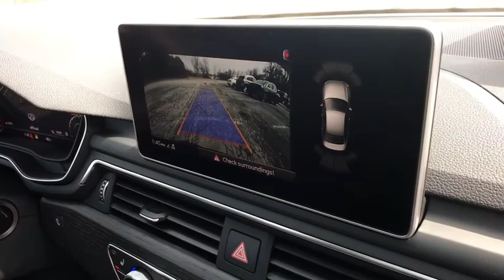2018 Audi A4 Lake forest, Highland Park, Chicago, Morton Grove, Northbrook, IL A182134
2018 Audi A4 available in Lake Forest, Illinois at Audi Exchange. Servicing the Highland Park, Chicago, Morton Grove, Northbrook, IL area.
2018 Audi A4 Premium Plus - Stock#: A182134 - VIN#: WAUENAF40JN010634

Audi Exchange
2490 Skokie Valley Rd

Welcome to The Audi Exchange, where you can always Expect The Exceptional! If you have any further questions whatsoever about this listing, please don't hesitate to call us at or email We truly appreciate your interest in this vehicle and we look forward to earning your business! This Audi includes: AUDI BEAM-RINGS NAVIGATION & TELEMATICS PACKAGE WiFi Hotspot HD Radio Navigation System AM/FM Stereo MYTHOS BLACK METALLIC PREMIUM PLUS PACKAGE Fog Lamps Keyless Start HD Radio Mirror Memory Seat Memory Hands-Free Liftgate Rear Parking Aid Heated Mirrors Security System Daytime Running Lights Satellite Radio Power Door Locks Keyless Entry Trip Computer Blind Spot Monitor Premium Sound System Telematics Power Folding Mirrors Cross-Traffic Alert Remote Trunk Release COLD WEATHER PACKAGE Heated Rear Seat(s) Transmission w/Dual Shift Mode Heated Steering Wheel NATURAL GRAY OAK INLAYS Woodgrain Interior Trim *Note - For third party subscriptions or services, please contact the dealer for more information.* Pull up in the vehicle and the valet will want to parked on the front row. This Audi A4 is the vehicle others dream to own. Don't miss your chance to make it your new ride. Everyone hates the gas pump. Skip a few gas stations with this super fuel efficient AudiA4. No matter the weather conditions or terrain, this Mythos Black AWD Audi A4 handles with an elegant confidence. Fine interior appointments complement this vehicle's unprecedented performance. Put away your phone and focus on the road, your new vehicle has navigation.
Radio: Audi Sound System -inc: 7.0 TFT color center infotainment display w/800 x 480 pixel resolution, voice control, Audi smartphone interface (Apple CarPlay and Google Android Auto integration via USB connection mirroring smartphone content directly on MMI display, Integration of navigation, telephone, music and select third-party applications conveniently controlled through MMI controller), Audi music interface w/2 USB ports for data and charging, 10 speakers, single CD player w/MP3 playback capability, HD radio technology, SDXC card slots w/64 GB operating capacity (dual slots), Bluetooth streaming audio for compatible devices and Bluetooth wireless technology preparation for compatible mobile phones,Window Grid Diversity Antenna,Radio w/Seek-Scan, Glove Box Mounted Single Remote CD, Clock, Speed Compensated Volume Control, Aux Audio Input Jack, Steering Wheel Controls and Radio Data System,Audio Theft Deterrent,Light Tinted Glass,Aluminum Wheels,Clearcoat Paint,Tires: P245/40R18 97H AS,Body-Colored Rear Bumper,Perimeter/Approach Lights,Body-Colored Side Mirrors w/Turn Signal Indicator,Fixed Rear Window w/Defroster,Body-Colored Door Handles,Trunk Rear Cargo Access,Express Open/Close Sliding And Tilting Glass 1st Row Sunroof w/Sunshade,Black Front Windshield Trim,Steel Spare Wheel,Front License Plate Bracket,Wheels: 8 x 18 5-Spoke Dynamic Design -inc: Contrasting gray and partially polished,Cornering Lights,LED Brakelights,Rear Fog Lamps,Speed Sensitive Rain Detecting Variable Intermittent Wipers w/Heated Jets,Body-Colored Front Bumper w/Metal-Look Bumper Insert,Colored Grille w/Chrome Surround,Programmable Projector Beam Auto-Leveling Headlamps w/Delay-Off,Galvanized Steel/Aluminum Panels,Compact Spare Tire Mounted Inside Under Cargo,Rear Cupholder,Delayed Accessory Power,Fade-To-Off Interior Lighting,Cruise Control,Rear HVAC w/Separate Controls,Manual Tilt/Telescoping Steering Column,Power Fuel Flap Locking Type,3 12V DC Power Outlets,Redundant Digital Speedometer,Compass,Day-Night Auto-Dimming Rearview Mirror,FOB Controls -inc: Trunk/Hatch/Tailgate, Windows and Sunroof/Convertible Roof,Manual Anti-Whiplash Adjustable Front Head Restraints and Manual Adjustable Rear Head Restraints,HVAC -inc: Underseat Ducts and Console Ducts,Driver Foot Rest,Heated 3-Step Front Bucket Seats -inc: 8-way power front seats and 4-way power lumbar for driver,Valet Function,HomeLink Garage Door Transmitter,Power Door Locks w/Autolock Feature,Full Carpet Floor Covering -inc: Carpet Front And Rear Floor Mats,Leather Steering Wheel,Dual Zone Front Automatic Air Conditioning,Sliding Front Center Armrest and Rear Center Armrest w/Storage,Outside Temp Gauge,40-20-40 Folding Bench Front Facing Fold Forward Seatback Rear Seat,Remote Keyless Entry w/Integrated Key Transmitter, 4 Door Curb/Courtesy, Illuminated Entry and Panic Button,Front Cupholder,Gauges -inc: Speedometer, Odometer, E